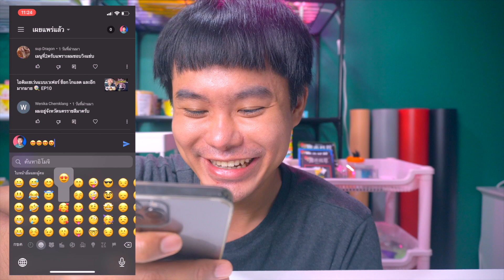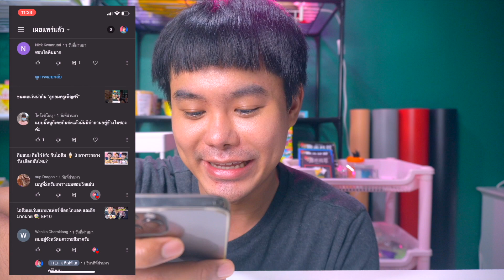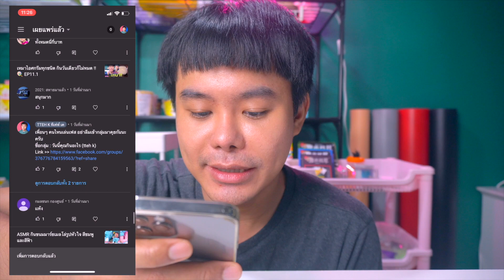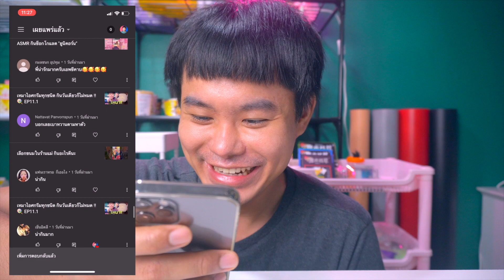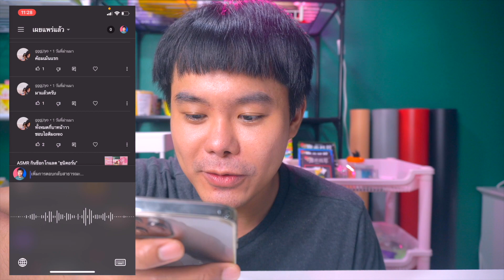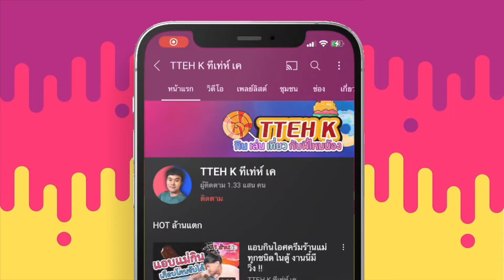ตอบคอมเม้นต์โดยใช้เสียงพูด | พี่ทีเท่ห์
วันนี้จะมาตอบคอมเมนต์ด้วยเสียงพูดครับ

เพื่ออัปเดตคลิปใหม่ๆไปพร้อมกันครับผม 💚